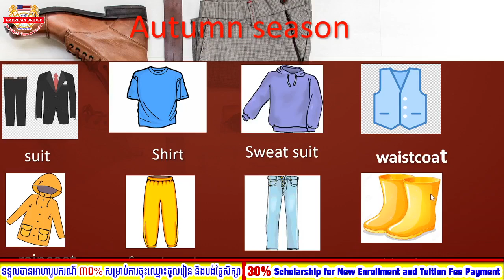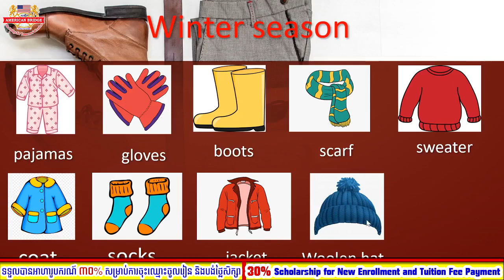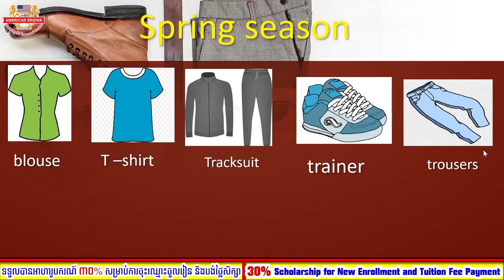Level: 2B/Subject: Hang Out 2/Review the lesson: seasons and clothes /Session: 1&2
Date:Tuesday,September22,2020 Instructed By: Ms Sophorn vankongkea